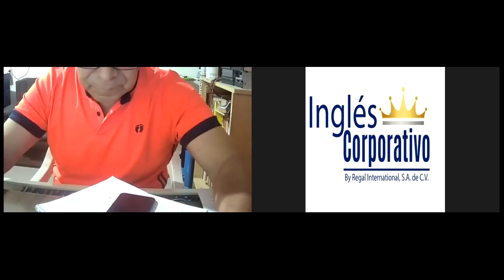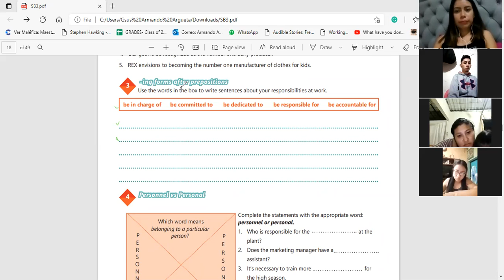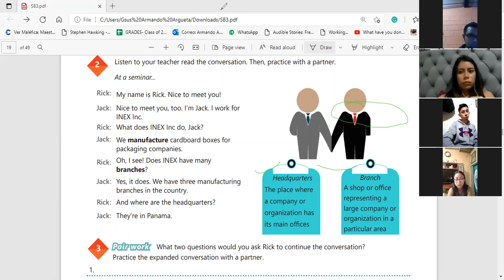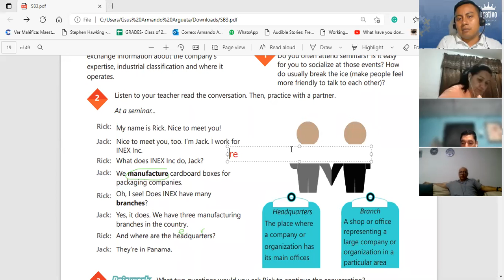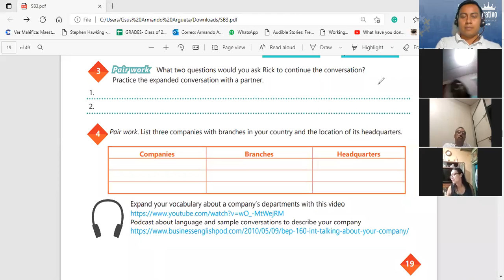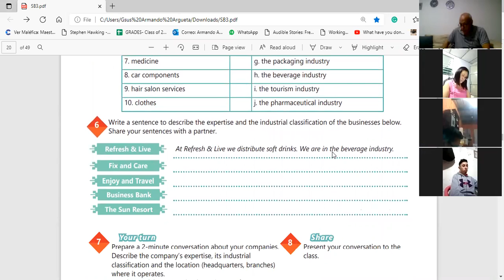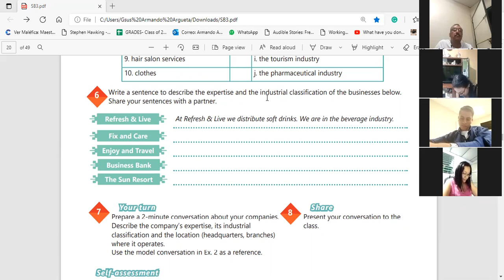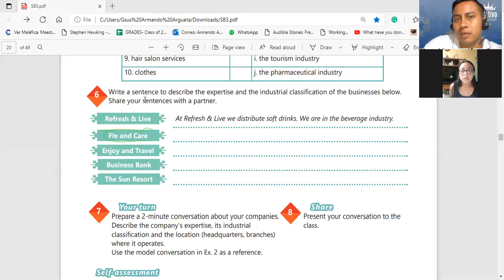Ingles Corporativo-Videoconferencia #6 INDUSTRY VOCABULARY